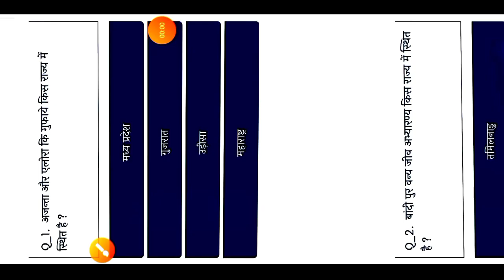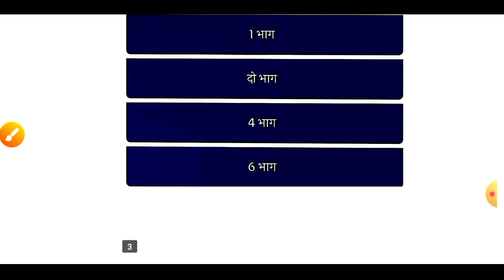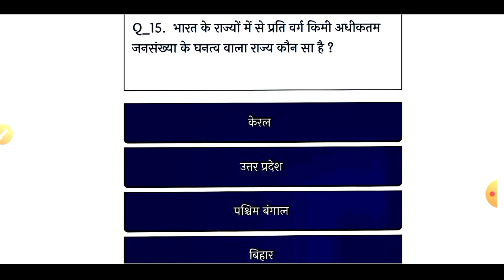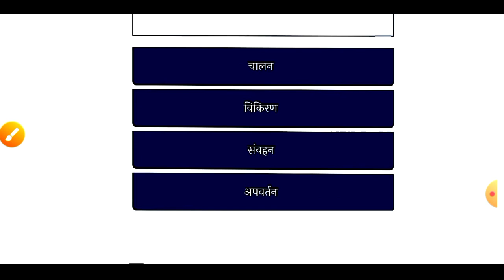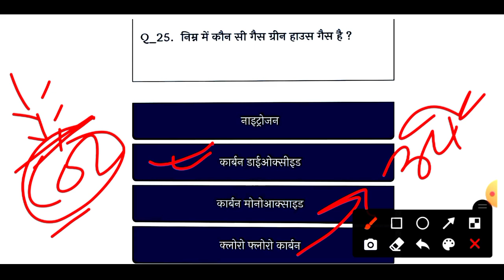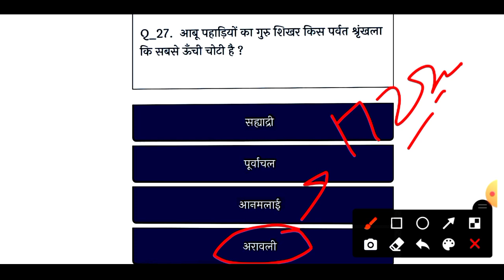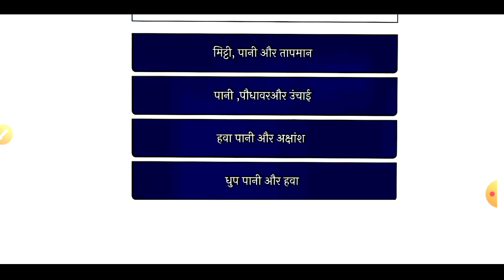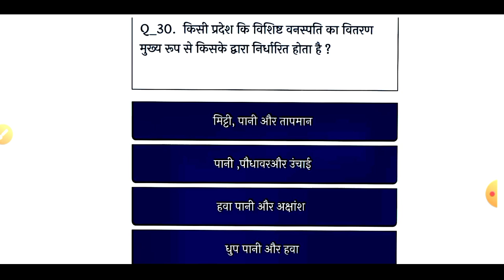🔴Gk/Gs Test👉200🙅Gk Live🔴 Test gk Mock Test#gkGk | General knowledge | Important gk questions